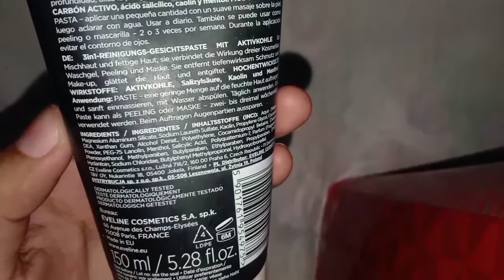Eveline purifying facial wash paste with activated carbon review